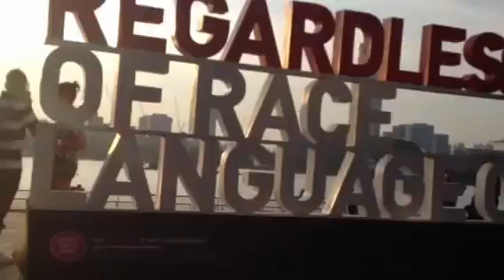Leaving the bay garden onto MBS promenade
Singapore CharmAidan